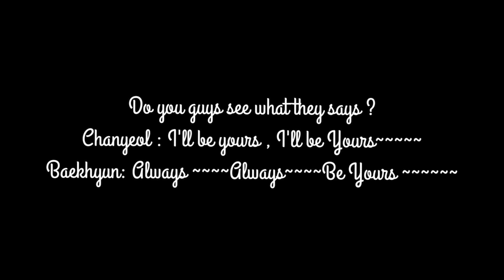Secret Lyrics || Chanyeol's Yours × Baekhyun's Amousmant Park || By CHANBAEK _ Delight .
this 💖 gyes.

exo.

Good bye gyes!
Stay safe and healthy with Chanbaek.